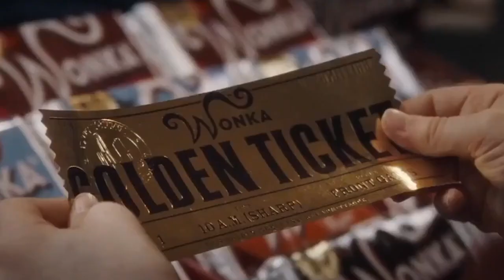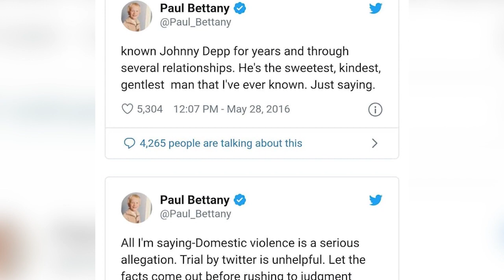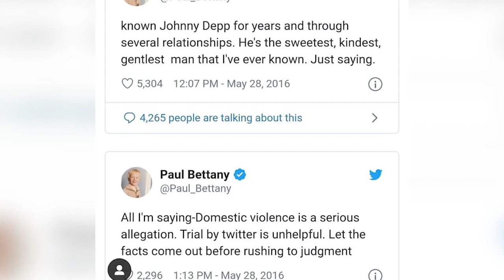JOHNNY DEPP y AMBER HEARD: Los actores que respaldan al actor durante el juicio por difamación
El juicio entre JohnnyDepp y AmberHeard continúa. Conoce quienes son los actores y actrices quienes sacaron cara por Depp y qué dijeron sobre él.